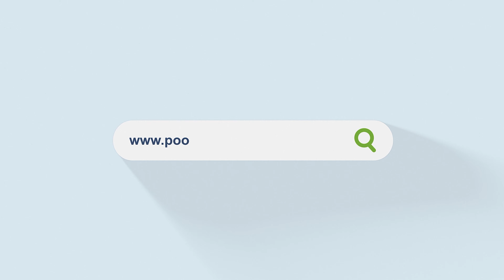Bosch Food processor Full Review | Poorvika India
Welcome back to Poorvika's Tech YouTube Channel! We have brought the New Bosch Multi-talent 800Watts Food Processor under today's spotlight with an in-depth Review to help you choose the best for your kitchen!

This 800W Processor and Blender is a highly efficient gadget that helps you handle almost all everyday necessities in your Kitchen! From helping you Blend Smoothies or Juices or Chutneys to Dicing veggies to making fine-grained Powders, it's super powerful.

It has about 8 extra attachments and 50 functions like grating, cutting, blending, and more! It also crushes Ice effectively.

This Food Processor / Blender is a must-have for every kitchen! Want it?
Rush over to your nearest Poorvika Appliances Showroom right away and grab your Bosch 800W Processor today!

About Us:

Poorvika is a well-established retail store spread across 5 states in India. Dealing with multi-brand smartphones like Apple, OnePlus, Vivo, Samsung, Mi, Realme, Oppo, etc, we have over 400+ Outlets. Access our Online Shopping E-Commerce Portal, through which you can get unbelievable Discounts, Cashbacks & Exchange offers. Check out the affordable mobile phones under Rs.15,000 and you will find only the best of the best at our stores. Explore the wide range of smartphone collections across various price categories. Be it getting the latest 5G mobile or the Best Camera Mobile, or is it the smart accessories for your gadget, you choose and we will bring it to you at the best price on the market. To top it all, we provide 2 Hour Fast Delivery, or you can collect your order from your nearest Poorvika store.